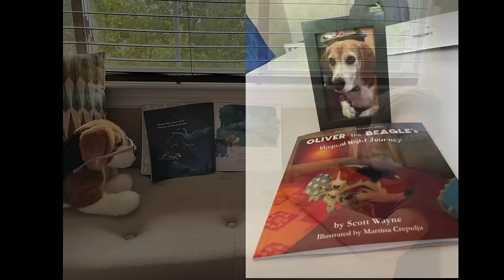Cute beagle waits patiently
It's never entirely clear who is really in charge in our house! Oliver doesn't always get everything he wants, but he definitely steers the conversation towards the topics that interest him--especially around dinnertime! Watch as Oliver and I discuss whether it's time for dinner yet or whether we should go for a walk first. He knows how to drive a hard bargain!